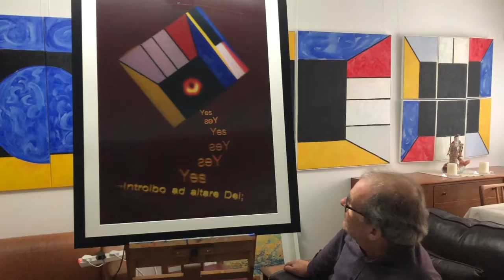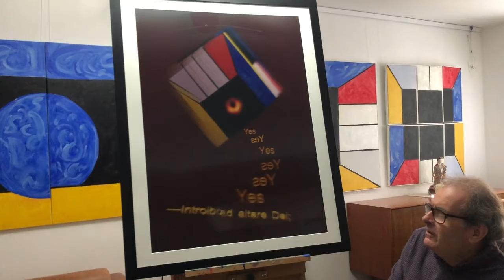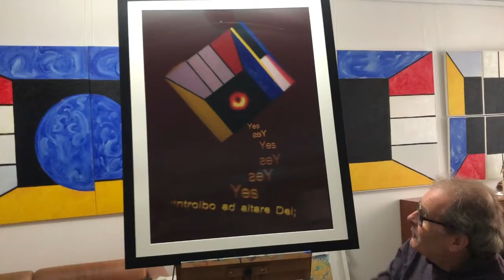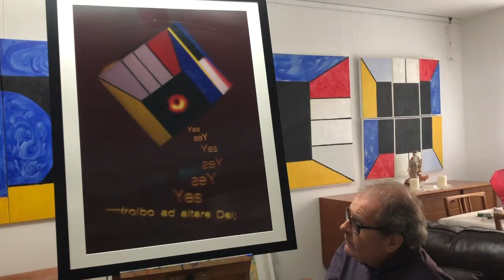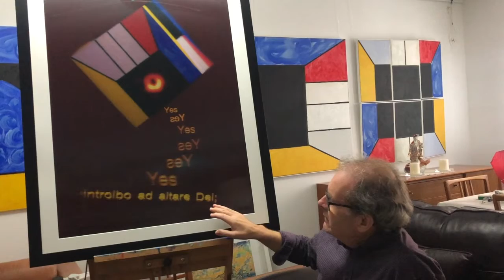Part 2 - James Joyce: History, today, procreation & the future; Human Entanglement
This unique, single print edition, Lenticular Print - Fine Art, plus small artist working proof, is about History, Today, Procreation and the Future. Created through the highly complex process of photographing oil paintings from Des Kilfeather’s Universal Unconscious series, conversion of this sample canvas into a 3D virtual cube then producing 28 different angle actual images, interlacing, so they can be printed in the way that the Lenticular Lens sheet can reflect each individual of the 28 images differently, for each of the left and right eyes of the viewer. It is Des’s current philosophy that each Lenticular print and several other of his FujiFlex Universal Unconscious series prints will only have unique single copies with occasional artist proofs; ensuring total rarity. However all of the works are created to interconnect, with many, mutual narratives, both visual and mental.